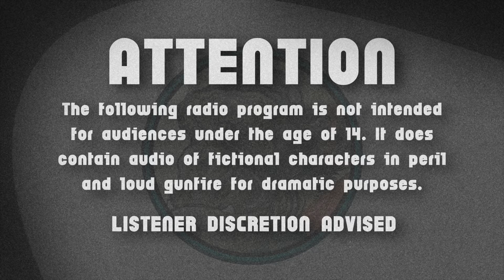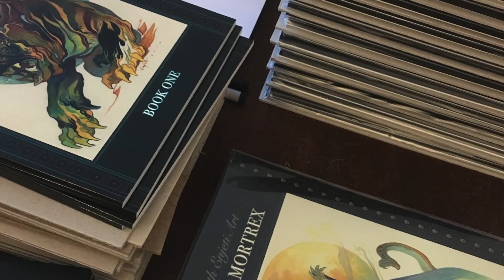THE BLUE COAT in "Raised to Burn"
If you love Pulp, don't forget to back my first comic and my third IndieGoGo campaign, "Nosfero: The Crypt Walker!" Funding now!

This video is an experiment in creating a radio serial.  Thew character name is a goof on Blu Coal, the company that sponsored "The Shadow" radio serials. With media distribution today we can find an audience and experiment. Just over a minute with an audio track and an experiment creating a title card in Photoshop using a trackpad.